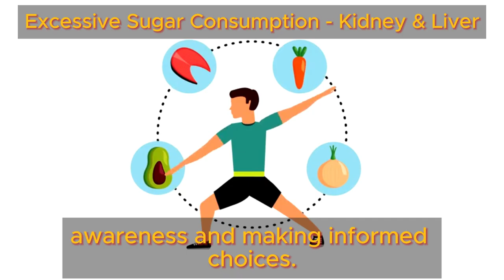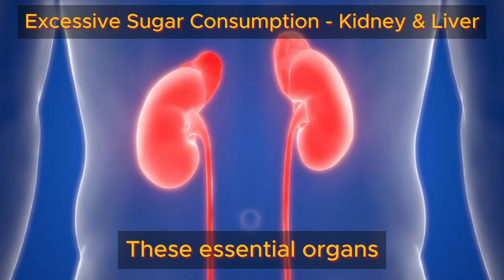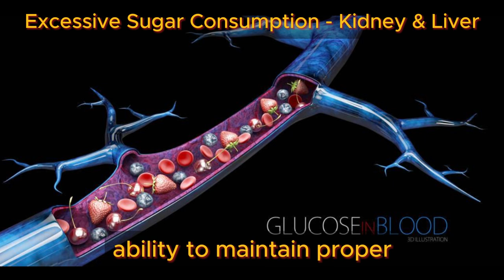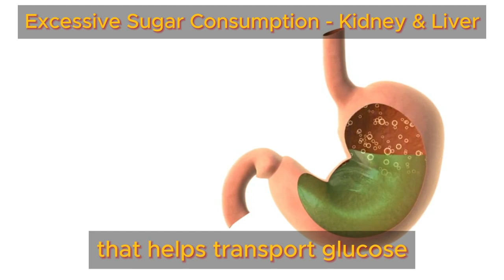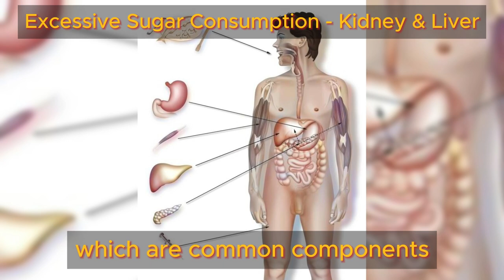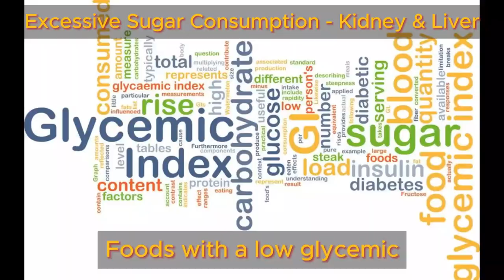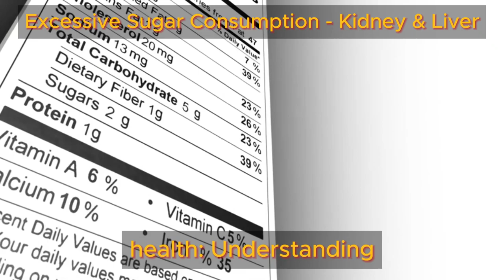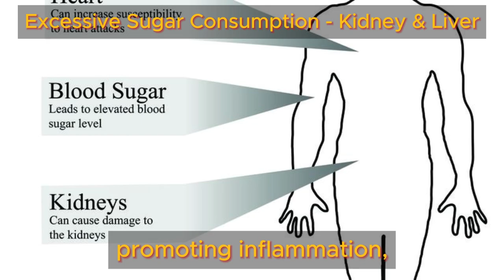Sugar SHOCK: How It's DESTROYING Your Kidneys & Liver! | Health Benefits Hub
We all know sugar isn't exactly a health food, especially for your kidney and liver. Excessive sugar consumption can silently wreak havoc on your vital organs! This video pulls back the curtain on the shocking link between sugar and damage to your kidneys and liver.

Watch now to learn the science behind sugar's dark side and discover how to protect your body.

The Devastating Impact of Sugar on Your Kidneys:
How high blood sugar levels can overwhelm your kidneys, leading to overworked filters and potential kidney failure.
The silent progression of sugar-induced kidney damage and the warning signs you shouldn't ignore.
The link between sugar and increased risk of kidney stones – a painful consequence of a sugary diet.
The Hidden Threat of Sugar to Your Liver:
How excess sugar gets converted to fat by the liver, leading to a condition called fatty liver disease.
The scary progression of fatty liver disease and the potential for it to develop into cirrhosis, a serious liver condition.
How sugar disrupts your liver's ability to process toxins, putting a strain on this vital organ.
Sugar's Sneaky Presence: Beyond the Candy Bowl:
Learn how added sugars lurk in seemingly healthy foods like processed snacks, salad dressings, and even condiments.
Unmask the deceptive tactics of food manufacturers who use misleading labels and confusing terminology.
Discover hidden sugar sources in your diet and equip yourself to make informed food choices.
Taking Control: Simple Steps to Reduce Sugar and Save Your Organs:
Practical tips and strategies to slash your sugar intake without feeling deprived.
Delicious and healthy alternatives to satisfy your sweet cravings naturally.
Easy swaps and recipe modifications to reduce sugar in your everyday meals.
Bonus: Natural Sweeteners to the Rescue!
Explore healthy alternatives to refined sugar like stevia, monk fruit, and dates.
Learn how to incorporate these natural sweeteners into your diet without compromising taste.
Discover the benefits of natural sweeteners and how they can support your overall health.
Don't let sugar silently destroy your health!

By understanding the dangers and taking action, you can protect your kidneys, liver, and overall well-being. Watch this video now and take control of your health journey!

If you suspect you might be suffering from the negative effects of excessive sugar consumption, consult your doctor for personalized guidance.

Together, let's raise awareness about the dangers of sugar and make informed choices for a healthier future!

TIMESTAMPS
0:00 Kidney & Liver Excessive Sugar Consumption
0:36 Sugar Addiction
7:42 Effects of Sugar Consumption on Your Liver & Kidney
8:10 Increased Risk of Diabetes
8:30 Hypertension (High Blood Pressure)
8:48 Kidney Stones Caused by Sugar
9:10 Increased Inflammation
9:25 Obesity and Metabolic Syndrome
10:22 Effects of Sugar on the Liver
10:33 Fatty Liver Disease Caused by Sugar
11:05 Insulin Resistance Caused by Sugar
11:25 Increased Risk of Type 2 Diabetes
11:54 Inflammation Caused by Sugar
12:05 Risk of Liver Cancer Caused by Sugar
13:22 Metabolic Syndrome Caused by Sugar
16:15 Type 2 diabetes Caused by Sugar
19.33 Chronic Kidney Disease (CKD) Caused by Sugar
23:10 Inflammation and Oxidative Stress Caused by Sugar
25:24 Healthy Kidney and Liver Eating Habits Caused by Sugar
28:28 Public Health Policies to Control Excessive Sugar Consumption
31:35 Sugar Nutritional Labeling
35:10 Thoughts About Kidney & Liver Excessive Sugar Consumption